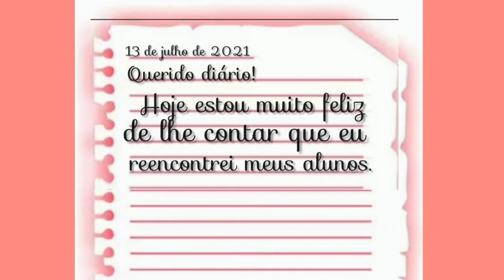Gênero textual: DIÁRIO.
Vamos ensinar a criançada a escrever no diário?